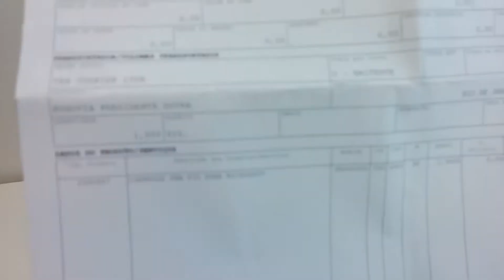Unboxing Controle sem fio Xbox One - Unboxing Xbox One Wireless Controller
Unboxing Controle sem fio Xbox One
Unboxing Xbox One Wireless Controller